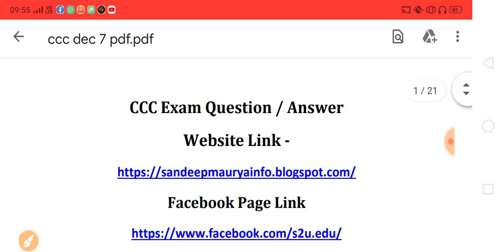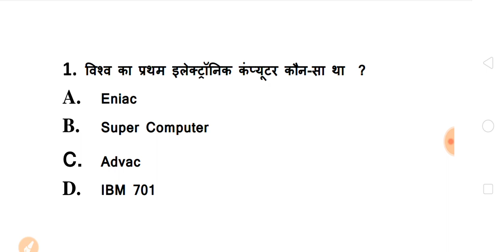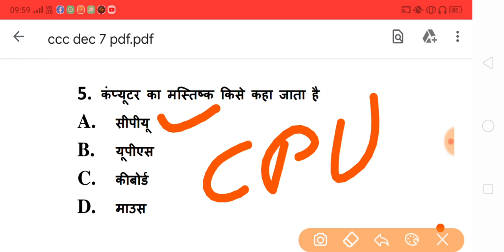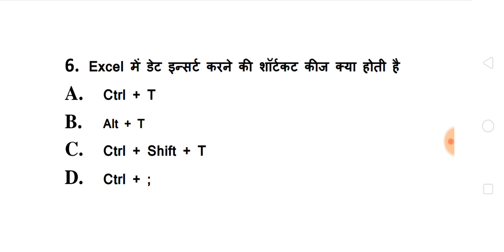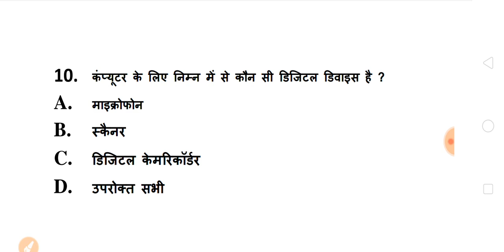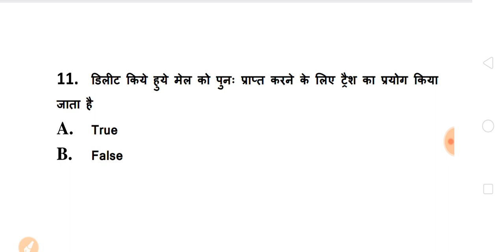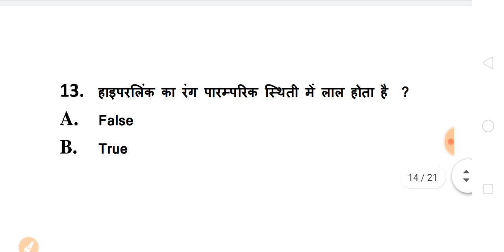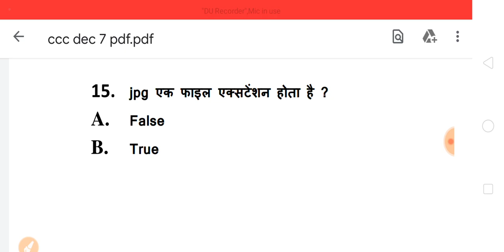CCC December Exam 2019 || CCC Very Important Questions And Answers